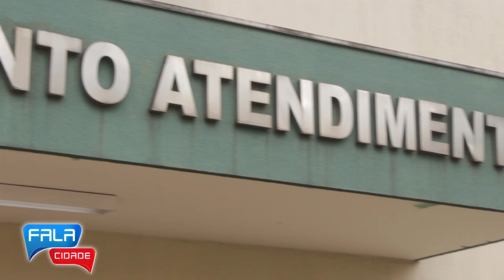Mulheres se revoltam com falta de ginecologista em Sarandi